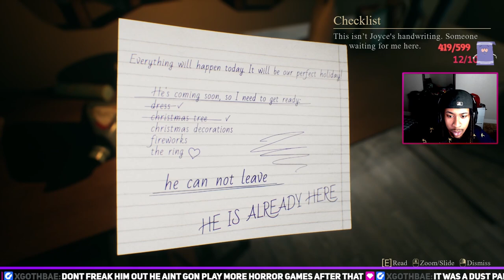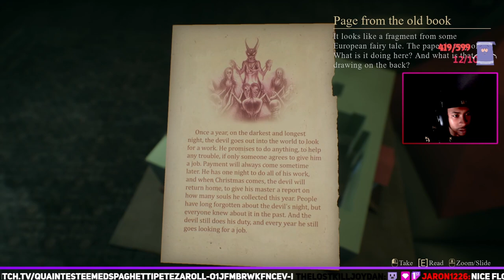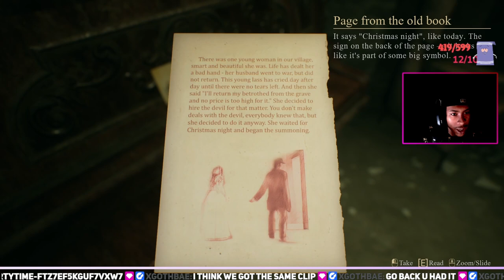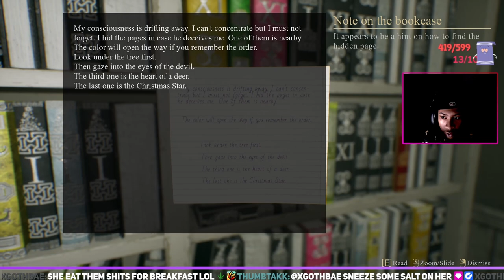My PSYCHO EX-GIRLFRIEND wants me GONE! |Crimson Snow - Full Game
Hope you guys ENJOYED MAKES SURE to share AND Like AND WATCH OUT FOR THEM EX's :)